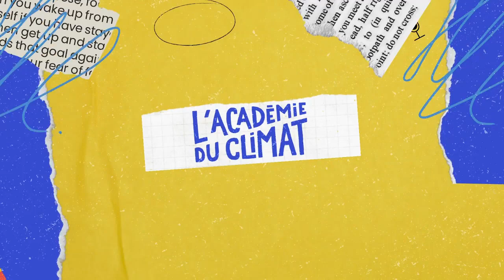La couture est-elle la solution pour diminuer sa consommation de vétêment ?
On rencontre Abali Alamine président de l'association "Les Effilochés" pour coudre une jupe en live, discuter de l'impact de la mode et de comment la couture à changer sa façon de consommer.

Venez découvrir la chaine Twitch de l'Académie avec son émission du jeudi soir